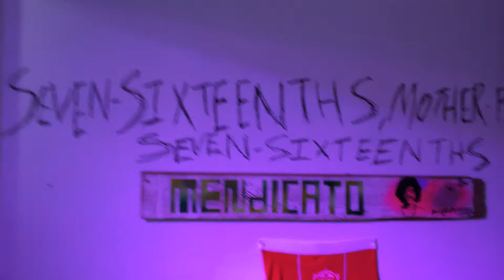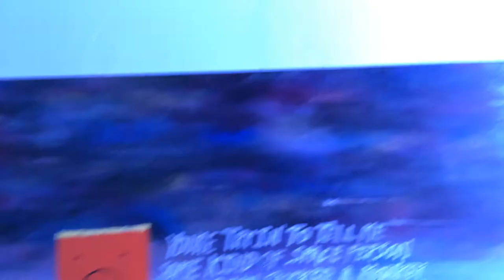California philosopher and artist Ron Kristaphone @ Naming Gallery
BIOGRAPHY:
Kristaphone, Ron, b. 1968, American illustrator, b. Mendicato, California.; son of a prominent illustrator, Alexander Ronald Kristaphone. Among the most obscured and respected American illustrators, Kristaphone was trained as a mechanical philosopher at University of California, Berkeley. In 1986 he went to Paris and was influenced by the art of Mondrian and Miró, as well as the overall aesthetic of the Maytag man. In 1988 he exhibited his first particleboard-based illustrations of California's working class, called "Art Boxes," consisting of 16" x 16" squares filled with quotes and portraits of the men he encountered on his daily tours as an asphalt analyzer for the Alameda County Agency of Roadway Therapy (now defunct due to budget cuts). The Museum of Applied Art, Tashkent, Uzbekistan has several examples of his work during this period. These stark inventions along with his puppet shows of the same subject, and of course, his colorful and complex miniature zoo (1992; Museum of Applied Art, Tashkent, Uzbekistan), brought Kristaphone to wide spread prominence in the Caucuses. However, the celebrity was bittersweet due to virtually no recognition in Western Europe or The United States.

In 2002. Kristaphone went through a traumatic period following the death of his father and the first of many encounters with street drug, DOMO (N,N-Dioxyethylmiproptamine.) Kristaphone described this period in his life in an interview with Uzbek Art Journal, "Gulnara Karimova" by saying:

"I use to walk down to McCrackey's Liquor Store on American Avenue in Hayward, where I was living at the time, buy a Lunchable, go back to my sea container apartment, smoke some DOMO, and just space the (expletive) out on the flavors that were going on in my mouth. They use to have these candies in Lunchables called "Gushers" that were just (expletive)ing insane. It was like a thousand butterflies going ape(expletive) with jackhammers on my tongue. I don't think I've ever recovered from mixing 'Radical Raspberry' and a slice of Bologna. But it was so much pleasure that I knew the next phase was death. There wasn't anything else to do aside from get the (expletive) out of that situation and return to some kind of reality."

Instead of going through a rehabilitation program as most addicts do, Kristaphone adopted a regiment from his friend and HVAC technician, "Doug" that involved using profanities between every other word, regularly going to the batting cages, and replacing DOMO with a 30-block of Coors Light. The road to recovery was rough with many relapses, but he eventually won the battle and returned to his life's work of documenting the trials and tribulations of the Bay Area's strip malls and industrial parks. Kristaphone now lives at a Hacienda-style estate at 82229 San Leandro Boulevard in San Leandro, between two auto body shops with his wife, Luanne, his daughter, Doug, and his cocker spaniel also named Doug.